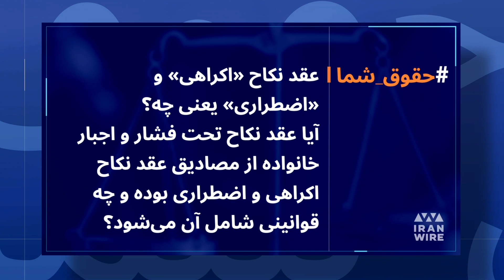عقد نکاح «اکراهی» و «اضطراری» زیر فشار و اجبار خانواده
عقد نکاح «اکراهی» و «اضطراری» یعنی چه؟ آیا عقد نکاح زیر فشار و اجبار خانواده، از مصادیق عقد نکاح اکراهی و اضطراری بوده و چه قوانینی شامل آن می‌شود؟

پاسخ :
خیر. زن نمی‌تواند با این استدلال که چون ازدواج‌اش تحت فشار خانواده‌اش بوده و در واقع به‌زور شوهرش داده‌اند، پس در نتیجه عقد نکاح‌اش باطل می‌باشد، از دادگاه تقاضای طلاق کند. فقط نکاح اکراهی است که باطل است، در‌حالی‌که ازدواج تحت فشار خانواده نکاح اکراهی محسوب نمی‌شود.  ماده ۲۰۲– اکراه به اعمالی حاصل می‌شود که موثر در شخص با شعوری بوده و او را نسبت به جان یا مال یا آبروی خود تهدید کند، به‌نحوی که عادتا قابل تحمل نباشد. در مورد اعمال اکراه‌آمیز، سن و شخصیت و اخلاق و مرد یا زن بودن شخص باید در نظر گرفته شود." بنابراین نکاح اکراهی یعنی نکاحی که در آن شخص برای ازدواج، نسبت به جان یا مال یا آبروی خودش یا خانواده‌اش مورد تهدید قرار بگیرد. ماده ۱۰۷۰ – رضای زوجین شرط نفوذ عقد است و هرگاه مکره بعد از زوال کره، عقد را اجازه کند نافذ است مگر اینکه اکراه به درجه‌ای بوده که عاقد فاقد قصد باشد. " بنابراین طبق این ماده، نکاح اکراهی می‌تواند به دو شکل باشد.
شکل اول: نکاح اکراهی است که اکراه که به درجه اجبار (سلب اراده و اختیار) نرسیده باشد، در چنین صورتی، مکره بعد از زوال کره، عقد را اجازه کند نافذ است.
شکل دوم:  نکاح اکراهی است که اکراه به درجه اجبار (سلب اراده و اختیار) برسد. در این صورت به‌علت فقدان قصد، عقد باطل می‌باشد و رضایت بعدی نیز موجب تنفیذ عقد باطل نمی‌شود.
مثال بارز این گونه اکراه، جایی است که دختر به درجه‌ای می‌ترسد که معنی کلماتی که بر زبان جاری می‌کند، را متوجه نمی‌شود. البته گاهی نکاح اضطراری است ازدواج تحت فشار خانواده نکاح  اضطراری محسوب نمی‌شود؛ زیرا اضطرار یعنی حالتی که تهدیدی از خارج متوجه شخص نیست، اما شخص به‌دلیل فشار درونی یا علتی دیگر به انجام کاری وادار می‌شود که نسبت به آن رضایت کامل ندارد.
اگر کسی در نتیجه اضطرار، اقدام به معامله کند، مکره محسوب نشده و معامله اضطراری معتبر خواهد بود. (ماده ۲۰۶  قانون مدنی) نکاح اضطراری معتبر خواهد بود. مانند اینکه اگر دختر برای رهایی از سختگیری خانواده، تن به ازدواج دهد، مکره محسوب نخواهد شد. بنابراین برای طلاق از شوهر، تنها دو راه‌حل دارد.
راه‌حل اول طلاق توافقی است که با شوهر در مورد طلاق به توافق برسید و اما راه‌حل دوم، استناد به موضوع عسر و حرج در ماده  ۱۱۳۰ قانون مدنی است. ماده ۱۱۳۰ – در‌صورتی‌که دوام زوجیت موجب عسر‌و‌حرج زوجه باشد، وی می‌تواند به حاکم شرع مراجعه و تقاضای طلاق کند، چنانچه عسر و حرج مذکور در محکمه ثابت شود، دادگاه می‌تواند زوج را اجبار به طلاق نماید و در‌صورتی‌که اجبار میسر نباشد، زوجه به اذن حاکم شرع طلاق داده می شود. (اصلاحی مطابق قانون اصلاح موادی از قانون مدنی مصوب ۱۳۷۰)

تبصره – عسر‌و‌حرج موضوع این ماده عبارت است از به وجود آمدن وضعیتی که ادامه زندگی را برای زوجه با مشقت همراه ساخته و تحمل آن مشکل باشد و موارد ذیل در صورت احراز توسط دادگاه صالح از مصادیق عسر‌و‌حرج محسوب می‌گردد.
بنابراین در‌صورتی‌که بتوانید عسر‌و‌حرج‌تان را به دادگاه ثابت کنید، موفق به طلاق گرفتن می‌شوید.